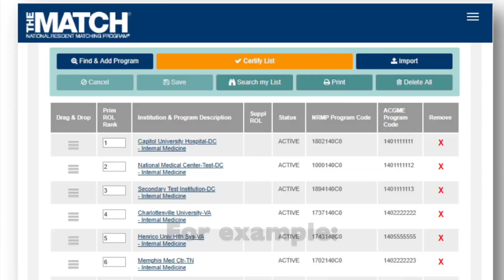RESIDENCY MATCH (Part 1: the application)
0:00 Intro
0:45 Last Year of Medical School
1:44 Sub-internships
3:54 Residency applications
4:44 How the match works
5:50 My application
6:47 Chance of not matching
8:27 Silver lining
9:45 Up next